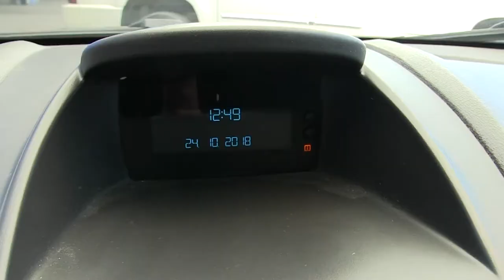Ford / Fiesta / 2015/ m207203